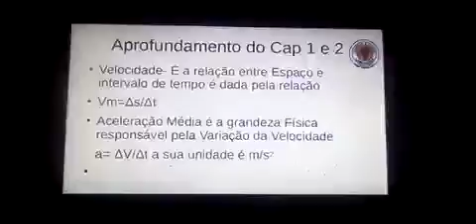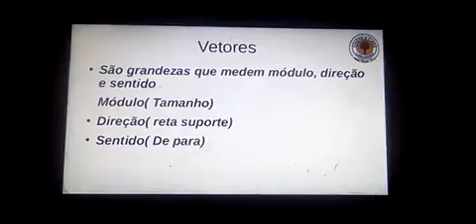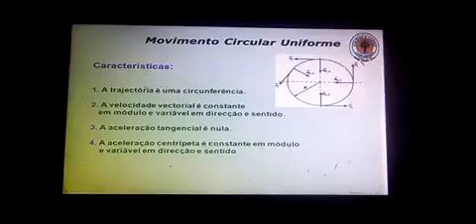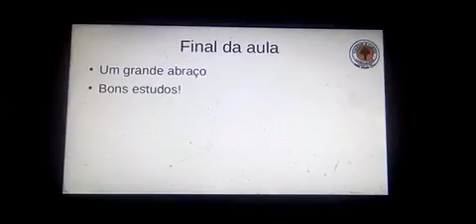Física 1ª Série Ensino Médio (aula I - Aprofundamento de Conteúdos Caps I e II)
Aula I - Aprofundamento de Conteúdos Caps I e II
Professor Rafael Oliveira